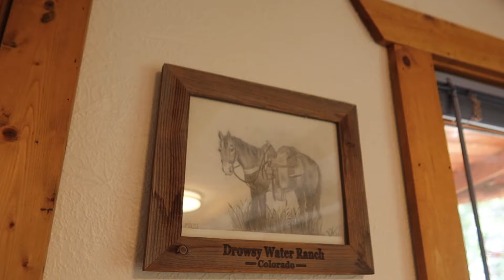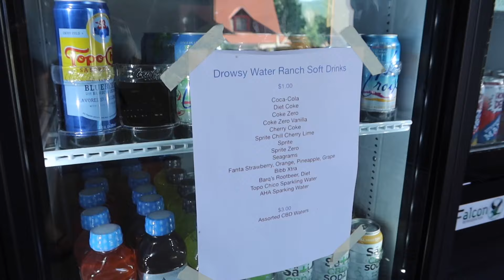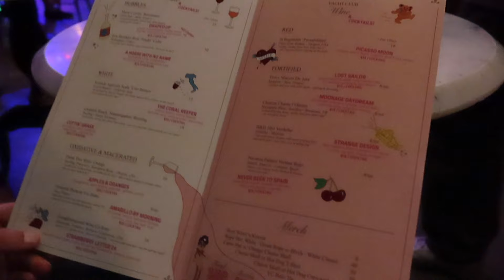COLORADO DUDE RANCH FAMILY VACATION: wtf is a "soft life", western outfit inspo, beginner horseback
We are SO BACK at Drowsy Water Ranch! Join us for a week in the mountains in Granby & Denver Colorado.